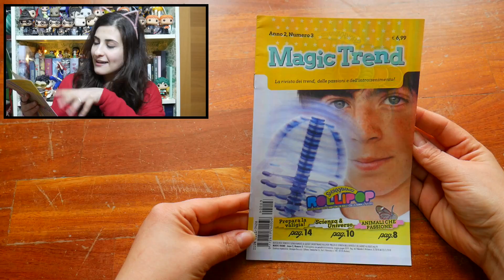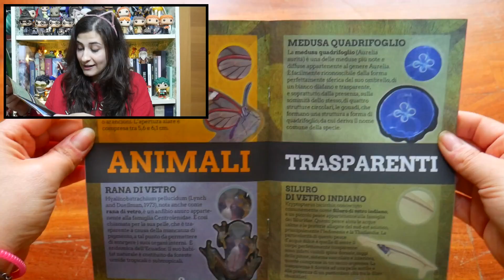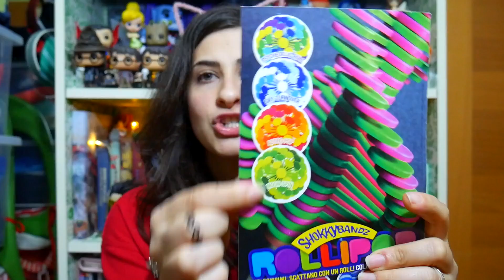I miei GATTI REAGISCONO ai ROLLIPOP! *divertente* Apro i ShokkyBandz Rollipop! By FrancyDreams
Oggi apro i nuovi Rollipop della Shokky Bandz e vedremo la reazione dei miei gatti Bonnie e Kalidou a questi nuovi gadget da edicola: cosa succederà?
I Rollipop si comprano in edicola al prezzo di 6,99€ Rollipop + Magazine!

Buona Visione!
Francy